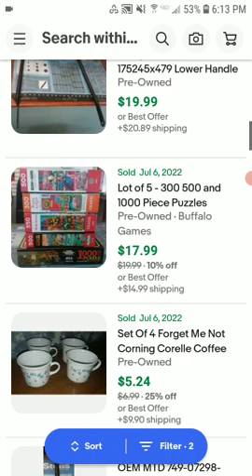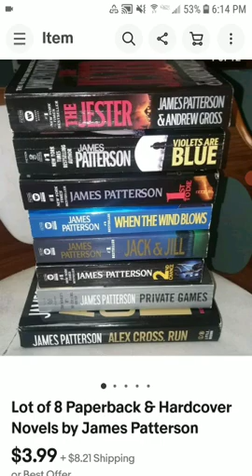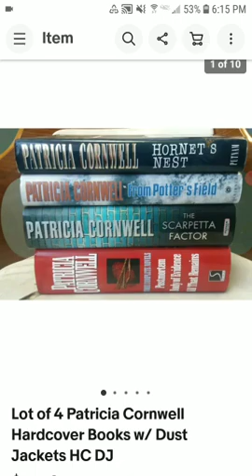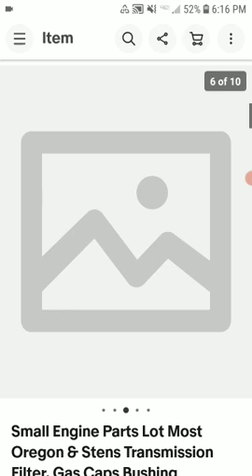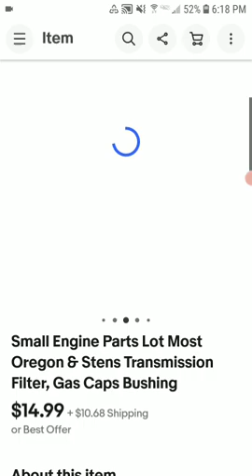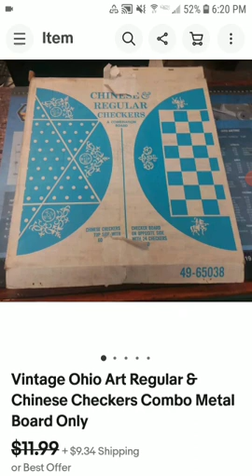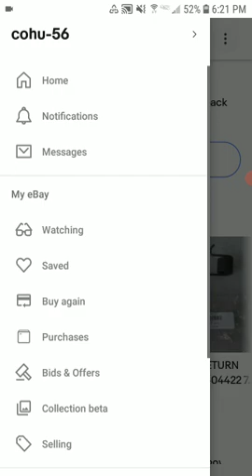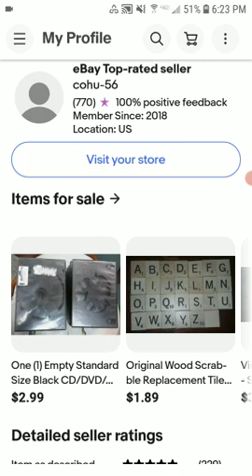What Sold On Ebay 7 7 22 to 7 10 22